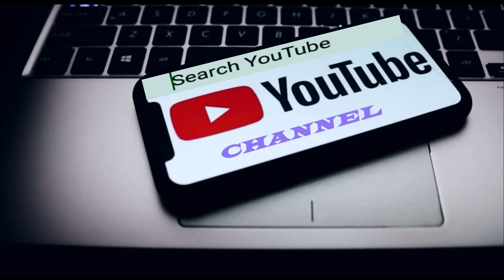Pu Thangthiauva chêt dan tenawm tak hi😡 Zêp nei huah lovin mizo nu huaisenin a thil tawn a sawi e!..